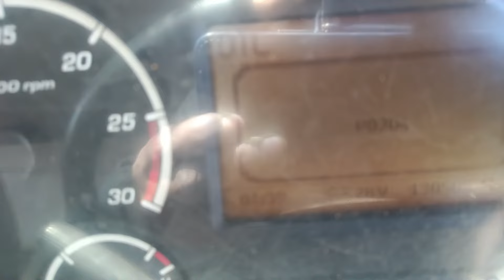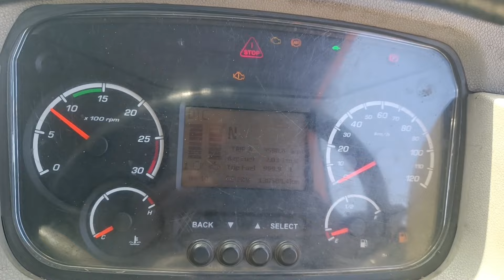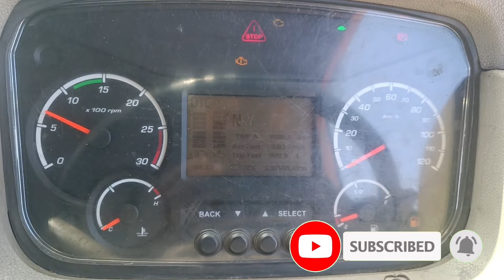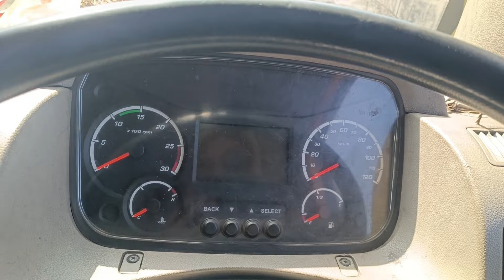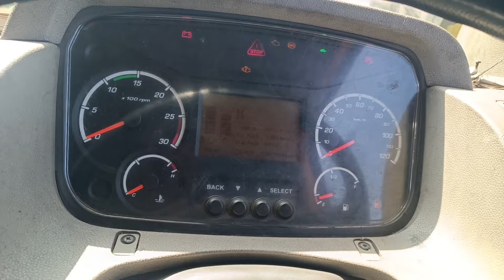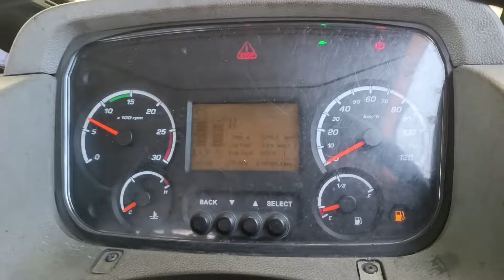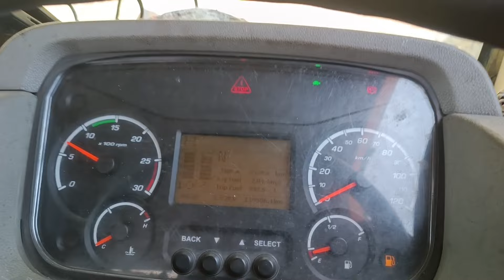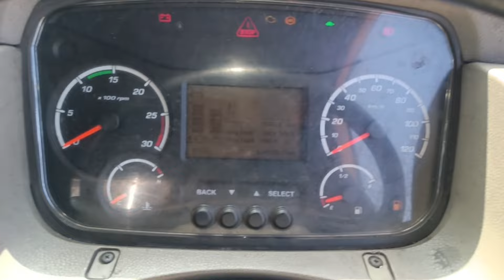Mahindra blazo BS4 मे DTC CODE P0204 आता है और RPM 1500 से ज्यादा नहीं जाता हैं। Injector wiring.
Mahindra blazo BS4 मे DTC CODE P0204 आता है और RPM 1500 से ज्यादा नहीं जाता हैं। fuel Injector wiring problem
low pickup problem